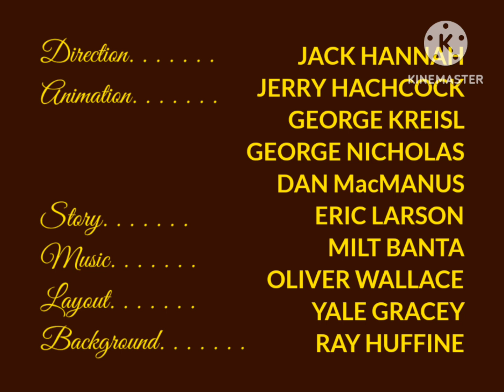Poppy Pig Ballet Dancer Tonight (1949)